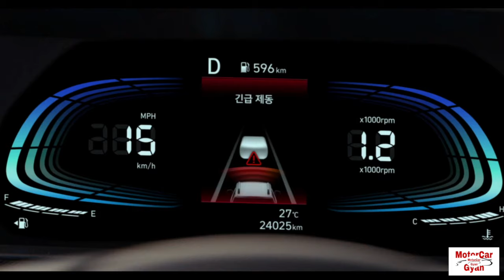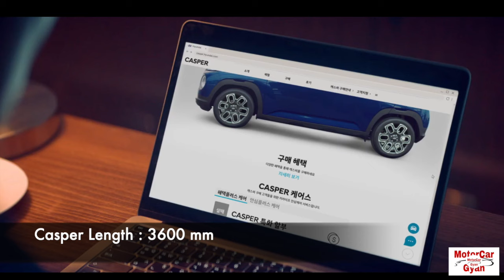Hyundai Casper EV आ रही है भारत ! Hyundai ने Trademark करवाया Register ! जल्दी शुरू होगी Testing !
Hyundai has registered a new trademark for its upcoming Mini EV SUV Casper. As company is testing Casper EV in overseas. But now company is planning to start testing Casper EV on Indian Roads.

Auto News, Auto News India,Auto News Hindi, Car News India, Car News Hindi, Motorcar Gyan,